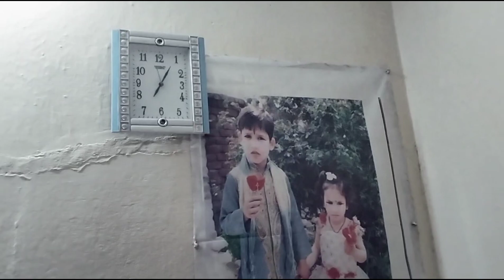Ghar se achanak hamen jana pada.